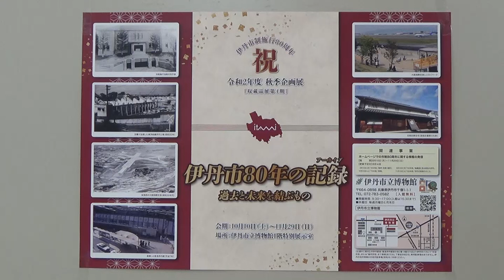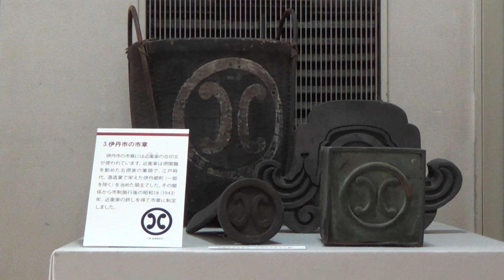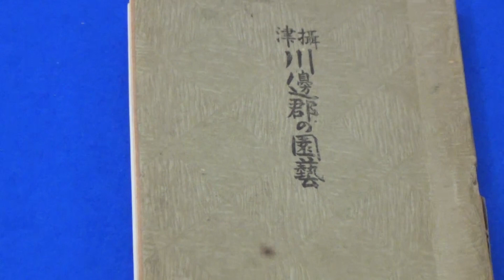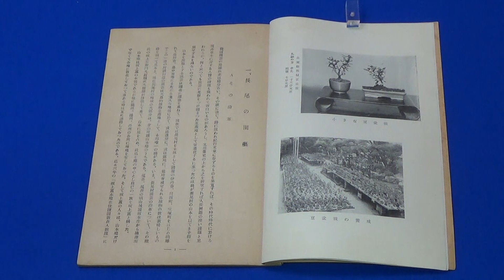80年前/伊丹市制施行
伊丹市の誕生から現在の伊丹市域になるまでの過程について紹介します。